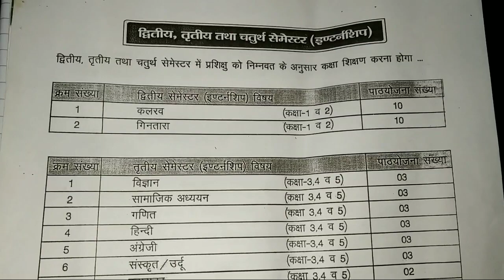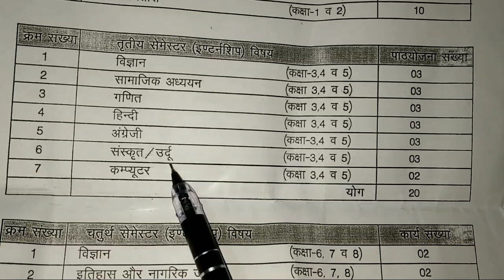D.El.Ed /B.tc 3 Semester Lesson-Plan -1 Hindi class-3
D.El.Ed 3 SemesterLesson-Plan -1Hindi( प्रार्थना)D.El.Ed /B.tc/3 Semester
& others.D.El.Ed Semester-4 Lesson Plan-1
Science (पौधों में पोषण)
Class-7D.El.Ed /B.T.C Semester - 4 Lesson plan-6 Subject-  कंप्यूटर ( कंप्यूटर इनपुट,आउट  डेवाइस) Class-7D.El.Ed /B.T.C Semester - 4  Lesson plan-18 Subject- हिन्दी ( वीरों का कैसा हो वसन्त 🌻) Class-7Remedial Teaching file for D.eled/ BTC/ B.ed & others समालोचना पुस्तिका/ Samalochna file
(Criticism Copy ) for D.eled/BTC/Bed & others. Teacher Diary ( शिक्षक डायरी) for B.ed -4 semester & others.